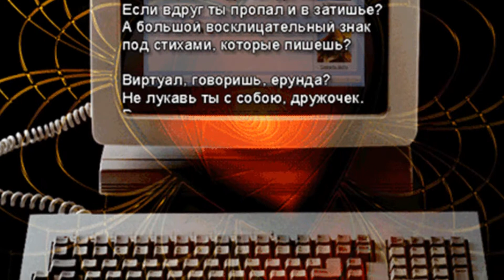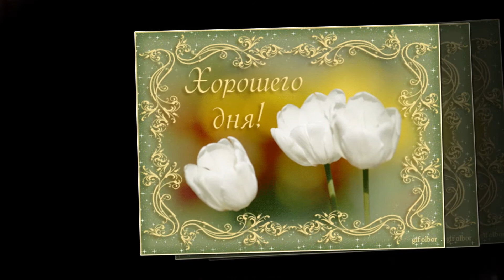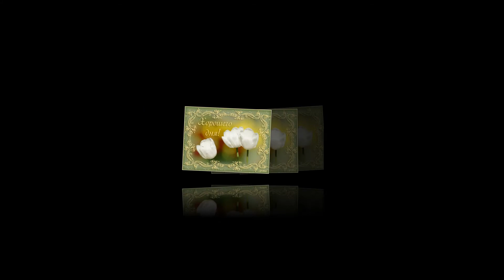Своим друзьям! Спасибо за дружбу!!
С добрым утром!С добрым днем!
Ждёт сегодня вас успех во всём!
Чтоб иметь во всем везенье-
Будьте вы в хорошем настроенье,
Будьте сдержаны,не огорчайтесь,
На других не обижайтесь-
Только так,а не иначе,
Ждёт сегодня вас удача!

Благодарна Вам всем
За тепло и любовь,
И за много подаренных,
Искренних слов!

Я за Вас очень искренне
Бога молю,
Дорогие,друзья,
Я Вас очень люблю!!!